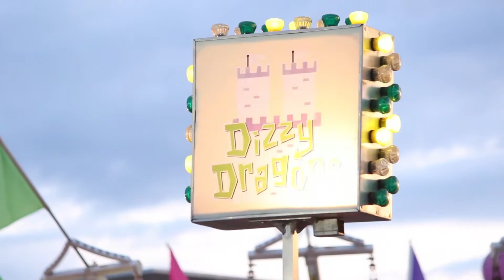Dizzy Dragon Carnival Ride Magnolia Festival 2016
This is a clip from my interview with
please LIKE "THUMBS UP" and COMMENT on this video.